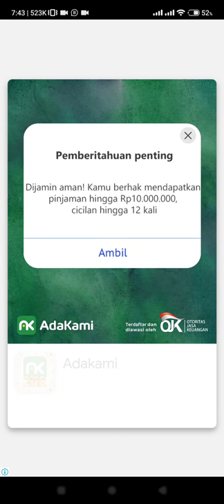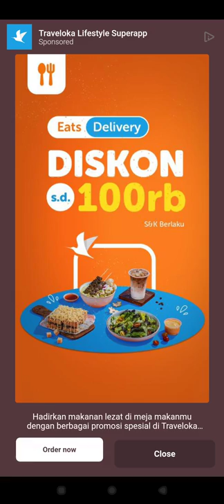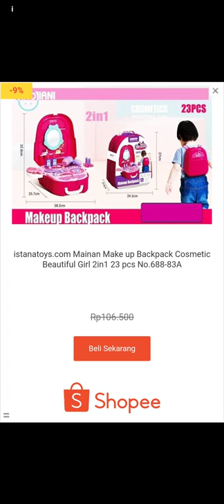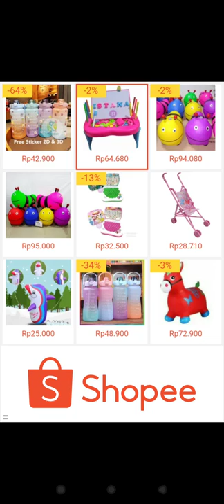Find the Alien ( Stage 1 )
Device  : Xiaomi Redmi Note 10 S
Tools  : Screen Recorder Xiaomi
OS : MIUI 12.5